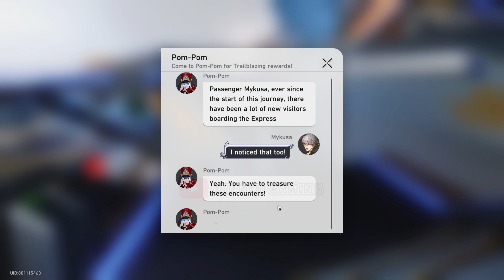Honkai Star Rail 1.5 Achievement Orderly Entrance